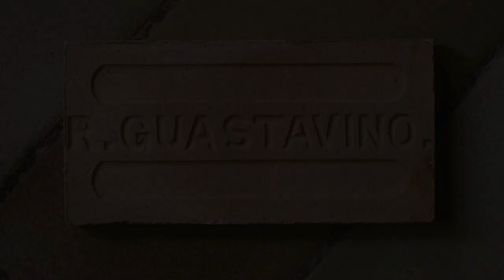Talking Sites: Blanca Li y el legado de los Guastavino en Nueva York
Ambos llamados Rafael, padre e hijo emigraron a Nueva York en 1881, donde su empresa de ingeniería civil, Guastavino Fireproof Construction Company, registró exitosamente numerosas patentes. Dejaron un legado de inmenso valor en la obra civil y la arquitectura de la costa este americana y, muy especialmente, en Long Island y Nueva York. Es muy famoso y reconocible su “sistema de arcos de azulejos”, algunos de cuyos ejemplos nos muestra en este vídeo la coreógrafa y bailarina Blanca Li, en un breve paseo por la ciudad. Así, se aprecia la formidable contribución a la construcción de Nueva York de los Guastavino en obras como Prospect Park Boathouse, el Oyster Bar en la estación Grand Central, la catedral de Saint John The Divine o la prodigiosa estación de metro de City Hall, convertida en un museo que abrirá pronto sus puertas al público.

Talking Sites es un proyecto del Consulado General de España en Nueva York, cuyo objetivo es rescatar la memoria, y el presente, de la contribución española a la historia cultural de la ciudad.
Productor Ejecutivo: Juan José Herrera de la Muela, Cónsul de Asuntos Culturales, Nueva York.
Productor General: Alberto Ferreras NYC.
Coordinadoras: Leire Leguina Casas, María Úbeda Morales y Cora Cabada.
Producción de campo: The Line BTWN y The New Yorkian.